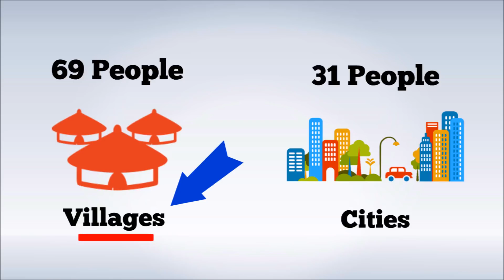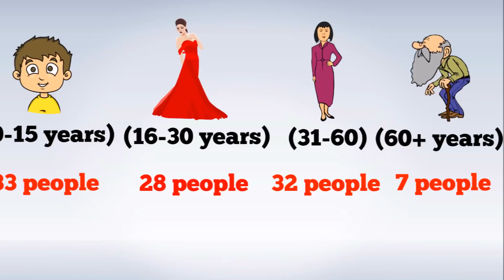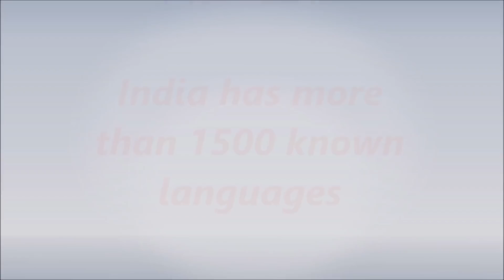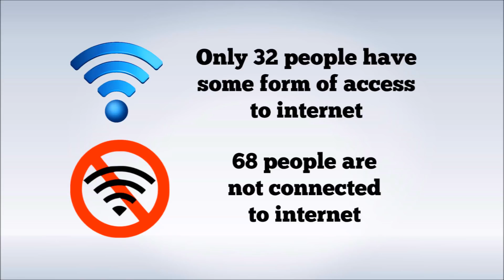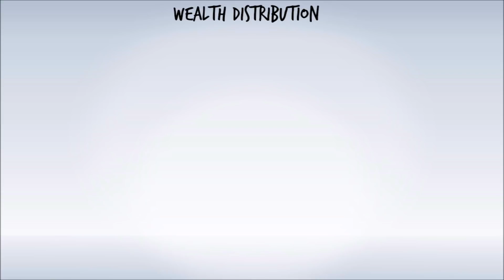What if only 100 people existed in India? 🤔🤔🤔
18 out of these 100 people will be underweight and 4 overweight. Watch the video for more such interesting statistics!

This video is inspired by a similar video about what if only 100 people existed in the world by The Infographics Show. We decided to focus on India.